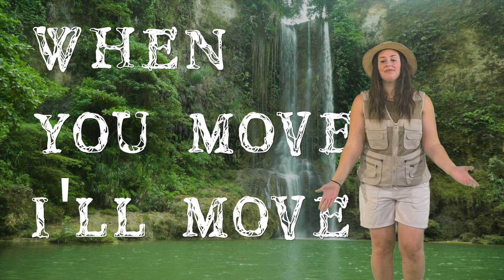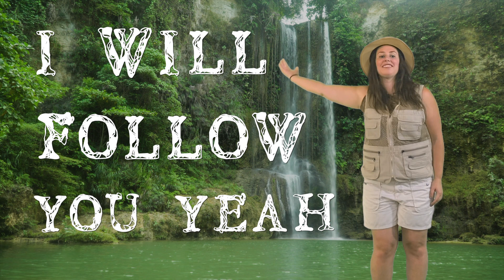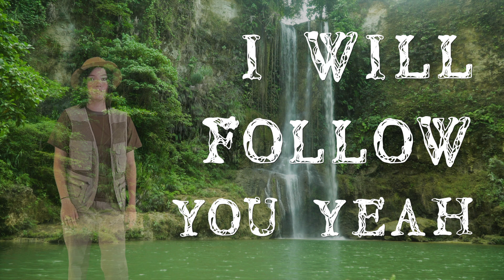I Will Follow - VBC '22 Handmotions